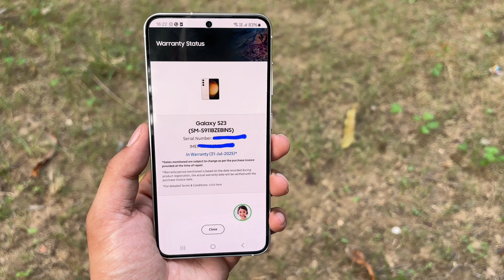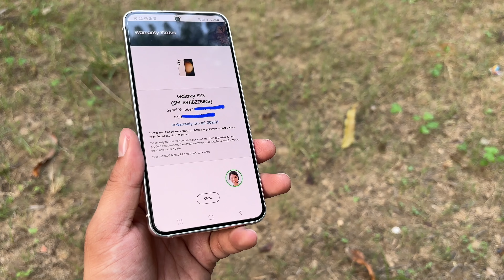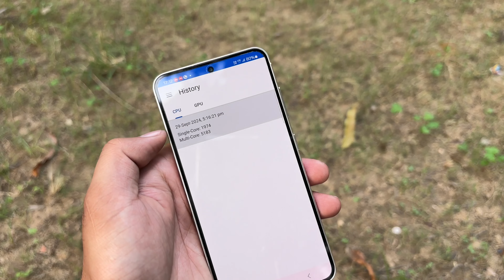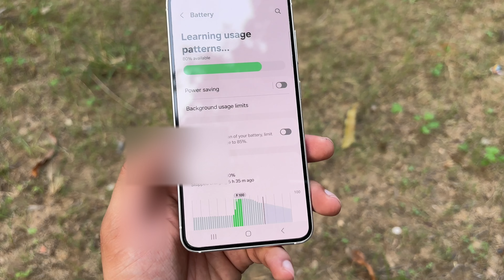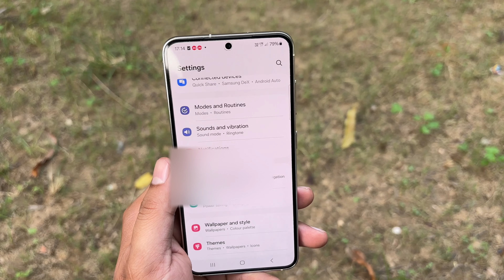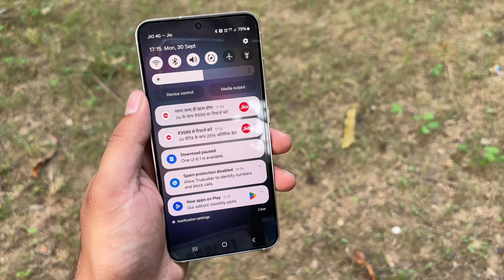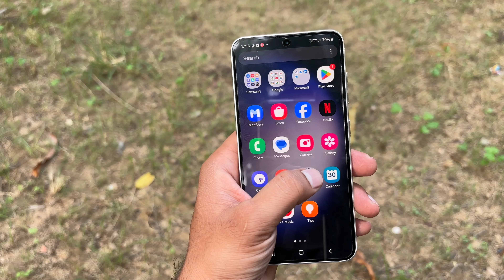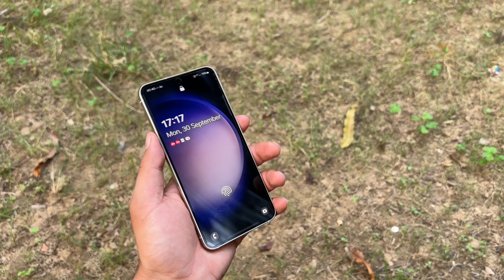Samsung Galaxy s23 Review! 😡 Refurbished & No Warranty Flipkart bbd sale unit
This video is related to the samsung galaxy s23.